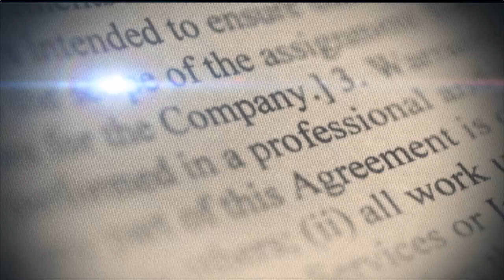Eduardo Sanz Lovatón, director general de Aduanas.